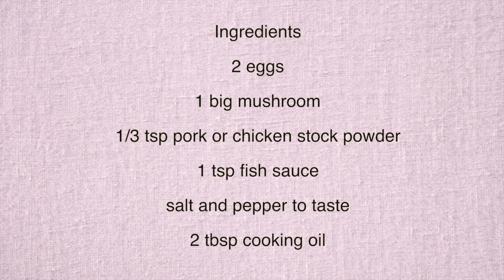Quick Mushroom Omelette Recipe - Breakfast Recipes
In this vide, I will show you how to make a mushroom omelette recipe. The recipe can make for breakfast, for lunch, for dinner or for whenever you are hungry. It's very  easy to make and very tasty. If you are looking for easy and delicious breakfast recipes, I suggest you to make this recipe, maybe you will like it.

Ingredients
2 eggs
1  big mushroom. sliced
1/3 teaspoon pork stock powder or chicken stock powder
1 teaspoon fish sauce
A little salt to taste
A little pepper to taste
2 tablespoon cooking oil

Instructions, please watch the video. Thank you so much.

Recommend interesting recipes

FB อาหารและขนมบ้านน้องซาแมนต้า

Fanpage สูตรอาหารทำง่าย